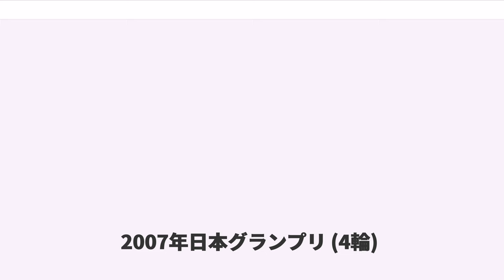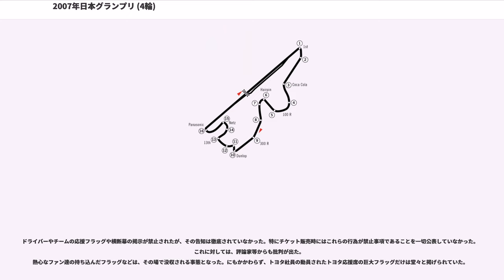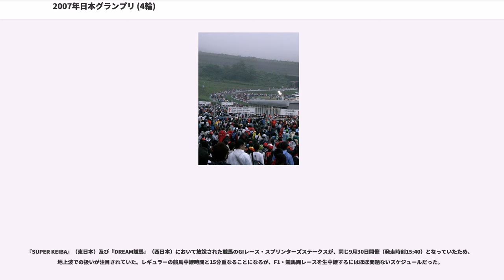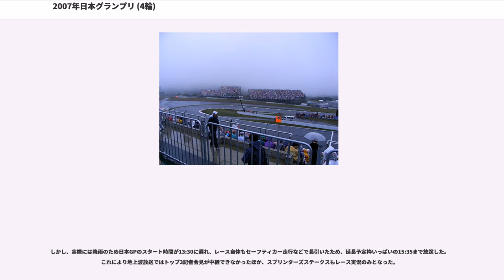2007年日本グランプリ (4輪)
2007年日本グランプリ (4輪)

2007年F1日本グランプリ（2007 Japanese Grand Prix）は、2007年のF1世界選手権の第15戦として9月28日から30日にかけて富士スピードウェイで開催された。正式名称は、2007 FIA F1世界選手権フジテレビジョン 日本グランプリレース（英称：2007 FIA Formula One World Championship Fuji Television Japanese Grand Prix）。

1987年から20年に亘って鈴鹿サーキットで開催された日本GPが、この年から富士スピードウェイで行われることとなった。その準備のため、2003年から2005年にかけ、コースレイアウト変更を含む大改装を行った。富士スピードウェイで行われるF1グランプリは、1977年以来30年ぶり3回目となったが、例年にない多数のトラブル（後述）を抱えた大会になった。

レースウィークは秋の行楽シーズンの週末にあたり、周辺道路の混雑が予想されたため、かつてTIサーキット英田（現岡山国際サーキット）開催されたパシフィックグランプリのような「チケット&ライド方式」が採用された。観戦希望者はチケット購入時に「指定駅からのシャトルバス輸送」「場外駐車場からのシャトルバス輸送」「ツアーバス」の中からアクセス方法を選択する。マイカーや徒歩で直接来場することは禁止された（タクシーの利用は可能）。開催概要では3日間で延べ28万人、日曜日の決勝は14万人の来場を予測し、最大3000台の専用バスで輸送すると説明された。

金曜日のフリー走行はドライコンディションで行われたが、土曜日は朝から雨に見舞われ、濃い霧も発生した。午前のフリー走行3回目は開始が30分遅れた上に、4分ほどで赤旗が出て実質的なキャンセルとなった。

午後2時からの予選もウェットコンディションで行われた。Q1では日本人選手の佐藤琢磨と山本左近が脱落。ラルフ・シューマッハはQ1で14番手タイムを出しながら、山本と接触してQ2を走行できなくなった。Q2ではルノーの2台が脱落する一方、セバスチャン・ベッテルがトロ・ロッソチーム初のQ3進出を決めた。

Q3ではラストアタックでルイス・ハミルトンがフェルナンド・アロンソのトップタイムを上回り、今季5回目のポールポジションを獲得した。マクラーレン勢のフロントロー独占は今季6回目となり、2列目にフェラーリ勢が続いた。6番手タイムのニコ・ロズベルグはエンジン交換のため10グリッド降格ペナルティを受け、16番グリッドからのスタートとなる。

決勝当日も前日と同じ悪天候となった。コース上はフルウェット状態で、レーススチュワードは安全のためセーフティカー先導によるスタートを宣言し、全車に対してエクストリーム・ウェット・タイヤの装着を義務づけた。しかし、フェラーリの2台だけは伝達ミスからスタンダード・ウェット・タイヤを装着しており、ライコネンが2周目に、マッサが3周目にピットインしてタイヤの交換を行い、順位を大きく下げることになった。

路面状況は改善されず、67周レースの19周目までセーフティカー走行が続いた。激しい水煙の中でレースが開始されると、1コーナーでは3位ハイドフェルドと4位バトンが接触して順位を落とした。マッサはヴルツと接触した上に、セーフティカー走行中の追い越しによりドライブスルーペナルティーも科せられた。その後はマクラーレンのハミルトンとアロンソが3位以下を引き離し、ベッテル、ウェバー、フィジケラ、コバライネン、クビサ、クルサードと続いた。

スローペースでの隊列走行が長く続いたため、ピット戦略は2ストップよりも1ストップの方が優位になり、最初から1ストップを狙っていた下位チームにもチャンスが回ってくる事になった。マクラーレンは戦略を1ストップに切り替え、27周目にアロンソ、28周目にピットインさせる。フェラーリはセーフティカー先導中の14-15周目に2台のマシンを再びピットインさせるも、給油量が少なくレース後半にもう一度ピットに入る事を余儀なくされた。普段ポイント圏内やそれより下を争うチームが上位に進出し、29-31周目にはベッテル、31-36周目まではウェバーがラップリーダーを勤めた。

アロンソはピットイン後に単独スピンし、35周...